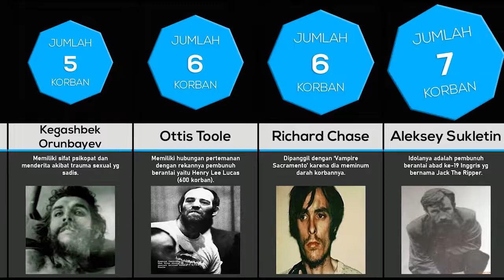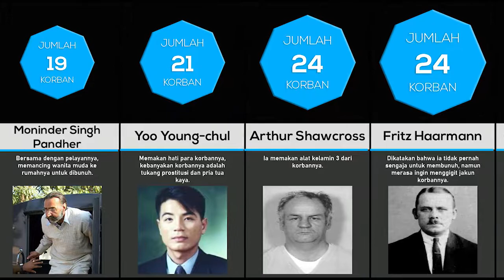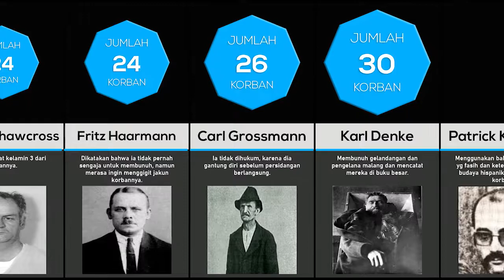Perbandingan: Peringkat Kanibal Berdasarkan Jumlah Orang yang Dimakan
Peringkat Kanibal Berdasarkan Jumlah Orang yang Dimakan

Kanibalisme merupakan sebuah fenomena di mana satu makhluk hidup makan makhluk sejenis lainnya. Terdengar sangat mengerikan, namun faktanya ada beberapa orang yg mau melakukan itu.

Pada kesempatan kali ini kami akan membahas data-data mengenai Peringkat Kanibal Berdasarkan Jumlah Orang yang Dimakan. Simak videonya sampai selesai.

Kunjungi Website dan Social Media kami dibawah ini.